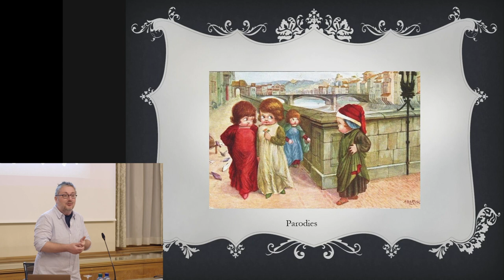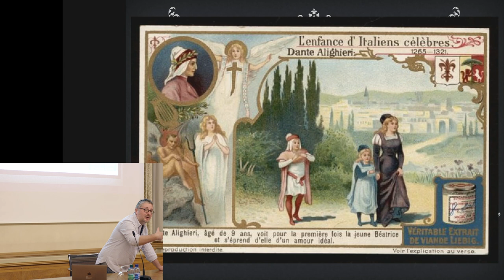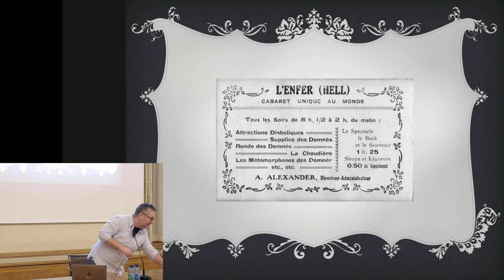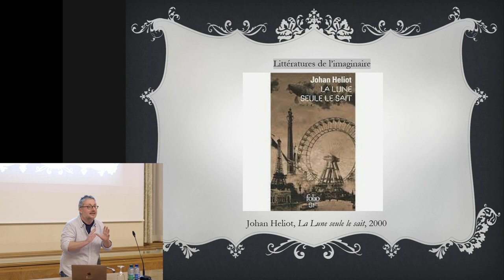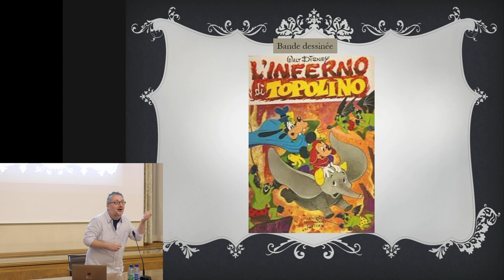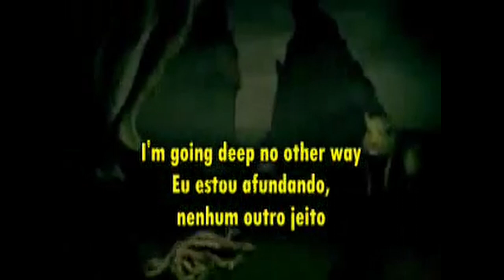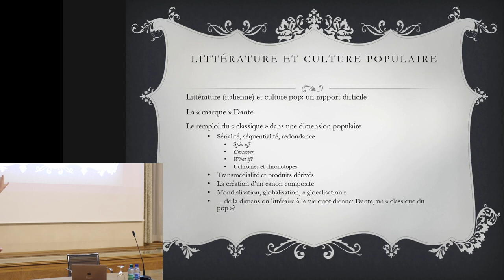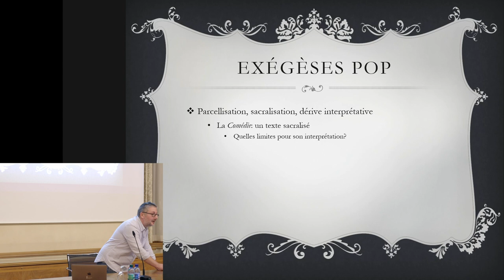« La présence de Dante dans l’imaginaire contemporain » | Filippo Fonio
Une conférence de Filippo Fonio – ISA-Litt&Arts, Université Grenoble Alpes

La présence d’un imaginaire dantesque transnational n’est plus à démontrer. Produits de consommation, jeux, bandes dessinées, « goodies », mèmes internet, lexicalisations, produits de littérature populaire, présence de Dante dans l’espace public, sont autant d’éléments qui nous permettent de reconnaître la présence d’une « marque Dante » dans le monde contemporain. Reste à comprendre comment cet imaginaire dantesque s’est-il affirmé, mais aussi quelles sont les principales étapes de sa formation, les caractéristiques principales dont cet imaginaire se compose, son importance pour une « compréhension contemporaine » de Dante et de son œuvre, l’espace particulier que l’imaginaire dantesque occupe au sein de l’engouement contemporain pour le Moyen Âge.

Enregistrée le 9 mars 2022